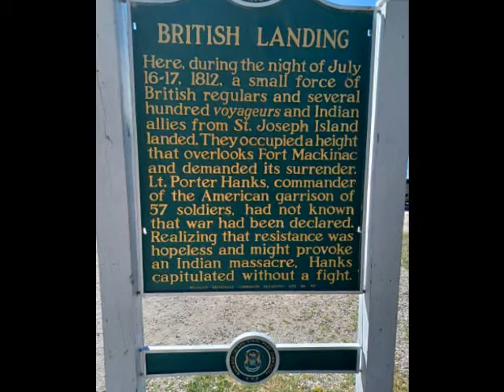Touring The Michigan Great Lakes. Sleeping Bear Dunes, Mackinac Island and Lake Superior.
My son and I traveled to the 3 Great Lakes surrounding Michigan. He was able to see forests and fresh water for as far as the eyes could see. No shortage of either by us.